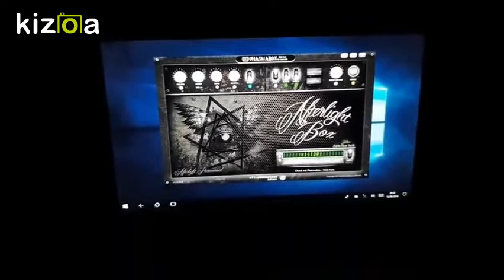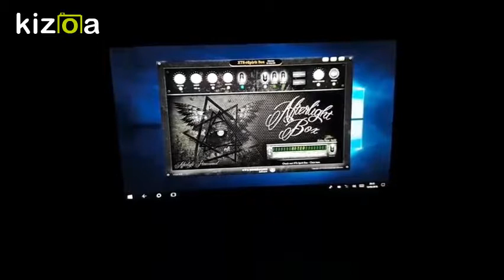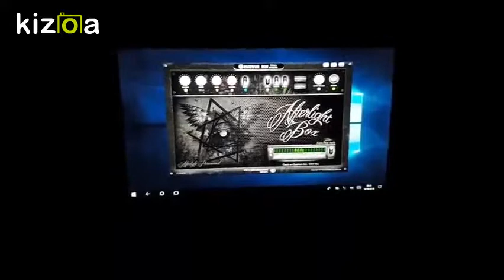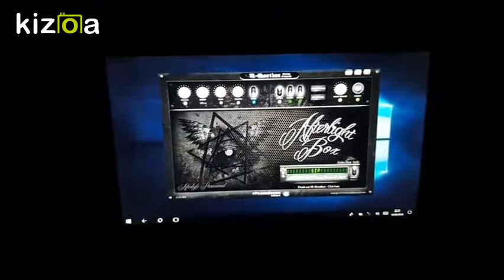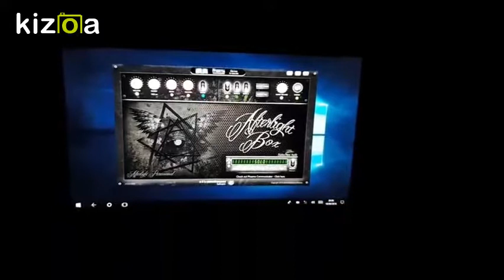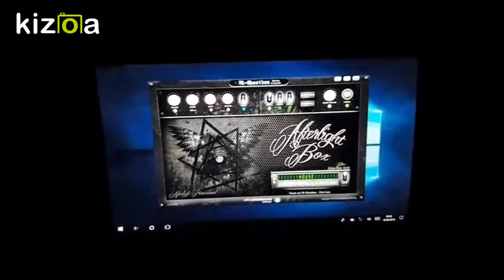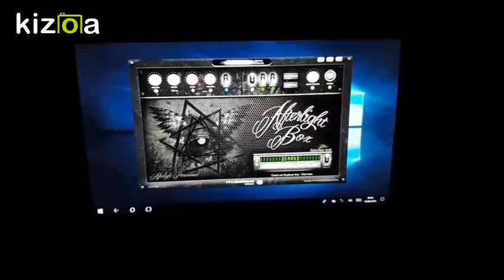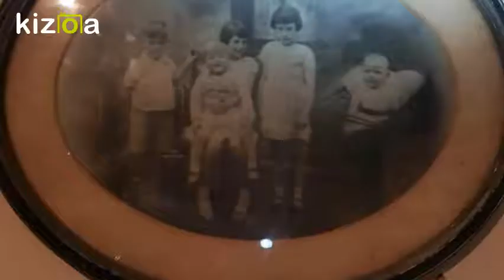39 DE GREY STREET, With Spirit Storm, DOOR BANGS SHUT, TWICE!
Sam and Katy at the VERY popular and infamous 39 De Grey Street...exclusive access all areas video and pics.
Watch out for the slamming door in the intro...absolutely NOBODY was in that house AND you see the light being blocked as though someone is behind the door shoving it. I can't explain it. can you?

Catch us on Facebook - Spirit Storm Paranormal Group